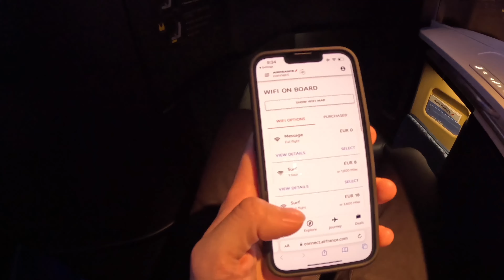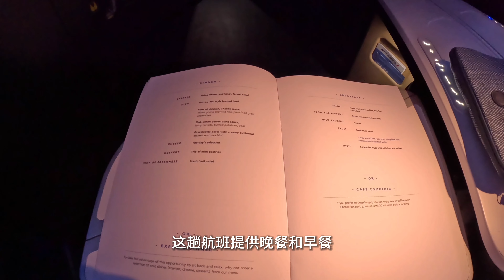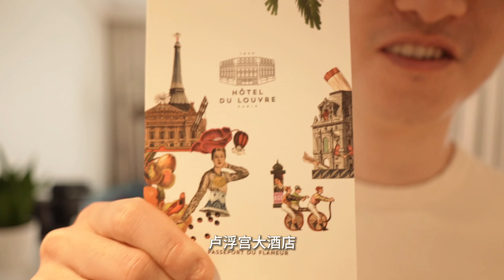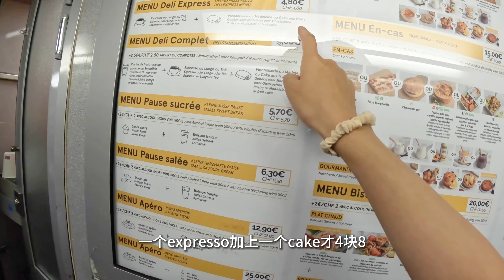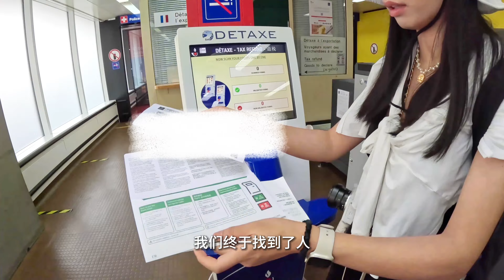巴黎购物攻略Vlog法航商务舱失望?Hôtel Du Louvre开箱 LeBonMarché返现太好逛！终于买到RimowaTrunk Plus🚂巴黎火车去日内瓦🇫🇷法国瑞士退税|凯悦环球客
时隔一年一圆和小刘又来欧洲旅行啦，这次的主要目的地是瑞士，但会在巴黎先待两天。先带来巴黎的Vlog，接下来会有几个瑞士的Vlog（希望尽快剪出来哈哈）
📍下拉地点信息
西装外套 （Color: Print) 我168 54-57kg浮动是xs，平时都是4/S
防晒衣： L)

✈️法航商务舱
这次体验的是Air France B777-300ER的商务舱，从美国华盛顿IAD机场飞往巴黎CDG机场。我们用的是Flying Blue里程兑换的机票。每人70000 Miles + $205。这次航班用的是法航新款的商务舱，硬件过关，但感觉服务和食物差点意思，前菜龙虾好吃，但主菜和甜点一言难尽。7个多小时的飞行感觉稍微短了点，刚吃完躺下没睡多久就要起床降落了。下次再去巴黎我们应该会选择直接从西雅图飞了。

🏨住宿
Hôtel Du Louvre - The Unbound Collection by Hyatt
📍Pl. André Malraux, 75001 Paris, France
因为要冲Hyatt Globalist，我们这次出行基本都选择了住Hyatt集团的酒店。这家Hôtel Du Louvre就在卢浮宫隔壁，地理位置绝佳。房间虽然升级了，但还是小小的（欧州酒店大多这样）。他家属于Hyatt Category 7，我们用了70000 Hyatt points兑换了两晚。

🍽️美食
Huguette, Bistro de la mer
📍81 Rue de Seine, 75006 Paris, France
我们到巴黎后因为酒店房间还没整理好，找了这家海鲜餐厅先吃个饭。闹了个乌龙，想点蛏子的结果点成了鱼😂。但是这家味道还是不错的。

Didon
📍8 Rue du Dragon, 75006 Paris, France
说是前米其林餐厅厨师开的店，实际体验不好。只有两个服务员，上菜特别慢。味道也不好，甜品更是一塌糊涂，特别干。踩雷💣

🛍️购物
Rimowa
📍73 Rue du Faubourg Saint-Honoré, 75008 Paris, France
去年来欧洲买了一个登机箱Essential Cabin S，用了一年特别满意。所以这次我们来巴黎就打算买个托运箱Trunk Plus。但没有我们最想要的颜色，最后退而求其次买了个蓝色。
价格是1190欧元，退税退了142.8欧元，所以等于用了大概1050欧元买到。比起美国1450美元+税的售价，真的是便宜太多了。

Le Bon Marché
📍24 Rue de Sèvres, 75007 Paris, France

💰退税
因为我们最后会从瑞士飞回西雅图，而瑞士不属于欧盟，我们必须在离开法国的时候完成退税。我们坐了火车从巴黎到日内瓦，日内瓦车站里面有个退税机器，可以扫描退税单。但是我们到的时候是周日，机器关闭了，好不容易找到工作人员打开机器才完成退税。所以大家最好在工作日上班时间内到日内瓦车站比较好。

🚄火车
Gare de Lyon
📍Pl. Louis-Armand, 75012 Paris, France
我们在SNCF官网上买的车票。两个人总共200多欧。从巴黎到日内瓦车程是3个多小时。
大家都知道欧洲小偷很多，因为担心行李被偷，我们买了一等座，有专门放行李的地方。我们还带了锁把行李跟铁杆锁在了一起，时不时去看一眼，保证行李没丢。

📷 Equipment
固定机位
晴天户外防手震Vlog相机
运动+缩时拍摄
滑雪拍摄：
空拍无人机
手持三脚架：轻巧好用颜值高）
无线麦克风：